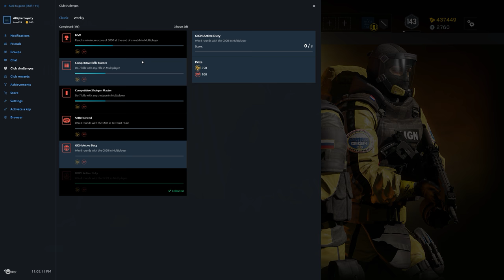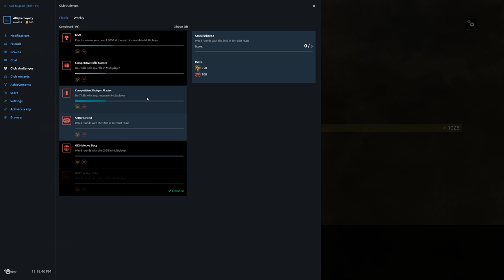Rainbow Six Siege + Part 1886 + Terrorist Hunt Warmup + Operation Chimera pcgaming crew